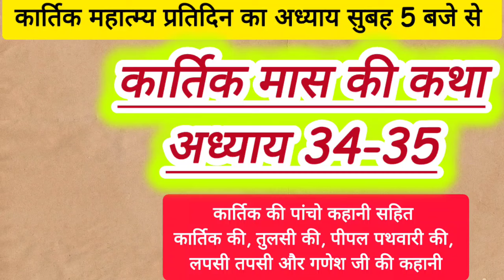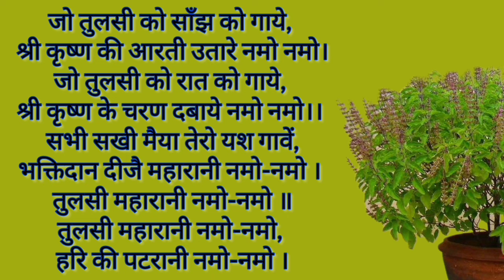kartik Maas Katha adhyay 34 - 35 / kartik mahatmya chapter 34-35 / कार्तिक मास कथा अध्याय 34-35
कार्तिक की कथा कार्तिकेय कथा का पैंतीसवां अध्याय कार्तिक मास तथा कार्तिक मास कथा का अध्याय   ईक्कतीसवां  कार्तिक मास कथा का  चौंतीसवां अध्याय कार्तिक महत्तम कार्तिक महात्म्य  कार्तिक महात्म्य 35 अध्याय
Kartik mas Katha Kartik ki Katha Kartik ki Katha ka 34 adhyay Kartik ki Katha ka aaj ka adhyay Kartik mas Katha ka 34 adhyay Kartik mas mahatam chodahvan adhyay Kartik mas Katha

Kartik mas Katha atharva adhyay Kartik mas Katha ka chodahvan adhyay Kartik mas Katha adhyay 35 Kartik mahttam adhyay satrawa adhyay Kartik mahttam ka atharva  adhyay
कार्तिक मास कथा अध्याय 35 कार्तिक मास कथा का 35 वां अध्याय कार्तिक मास कथा कार्तिक महीने की कथा 34 वा अध्याय कार्तिक महीने की आज की कथा